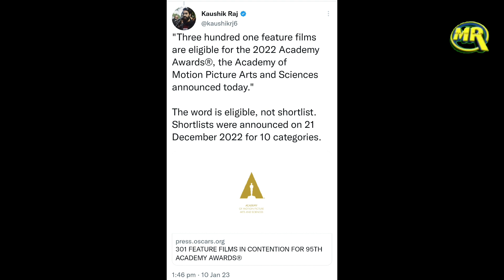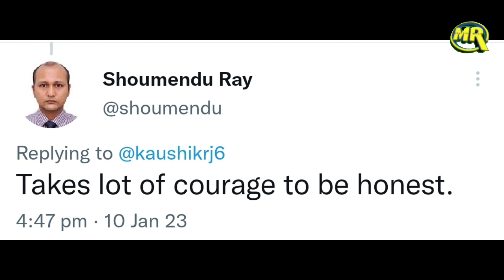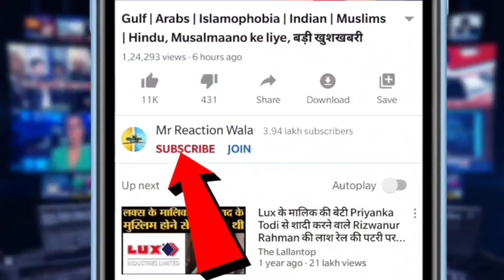Oscars 2023 The Kashmir Files Shortlisted? Vivek Agnihotri Exposed Journalist Ka Jawab Viral